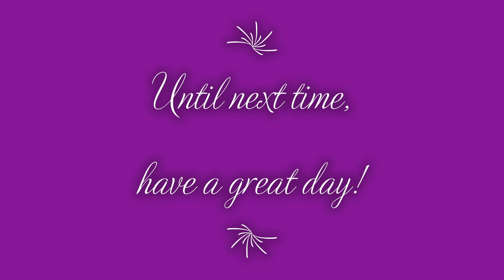Crocs World 2: Stage 1; Levels 1-10